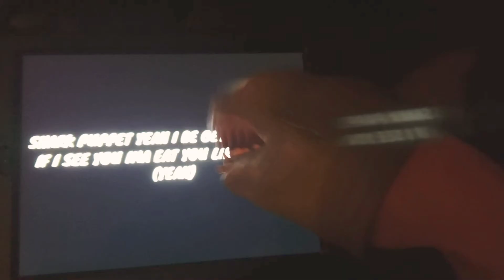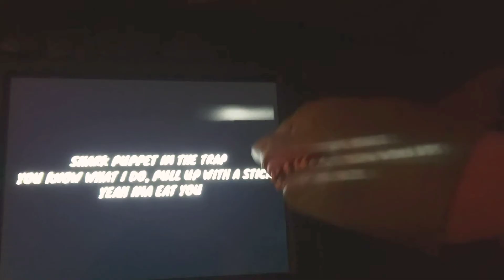Shark Puppet Sings Buckets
Shark Puppet was singing his favorite song!